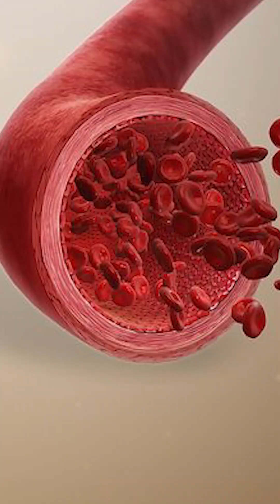Why Do Some People Get Heart Attacks During Exercise? | Dr Vinod Thomas - Cardiologist | Rajiv Ambat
Exercise is great for heart health, but in rare cases, an undiagnosed heart condition, blocked arteries, or overexertion can trigger a heart attack while working out. Knowing your safe heart rate zone, getting regular checkups, and listening to your body are key to staying safe. Always start slow, warm up, and never ignore warning signs like chest pain, dizziness, or unusual shortness of breath.

Exercise and heart attack, heart attack during workout, safe heart rate, exercise safety, heart health tips